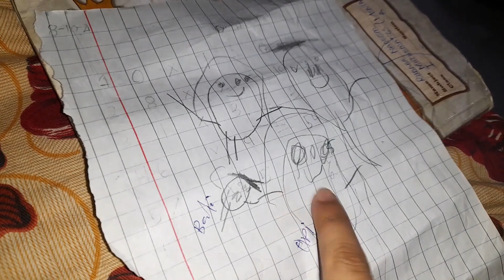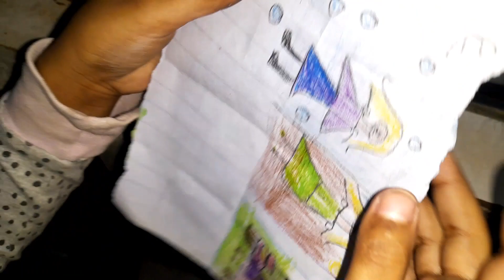Friday VLOG COOKING MAKING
You can  do everything if you want .